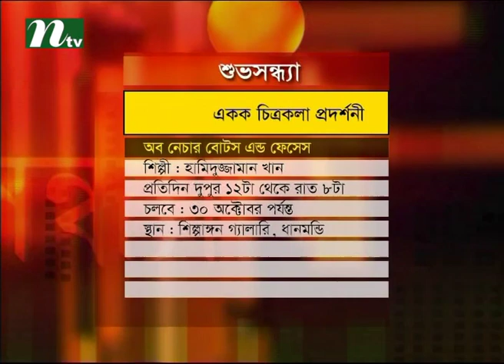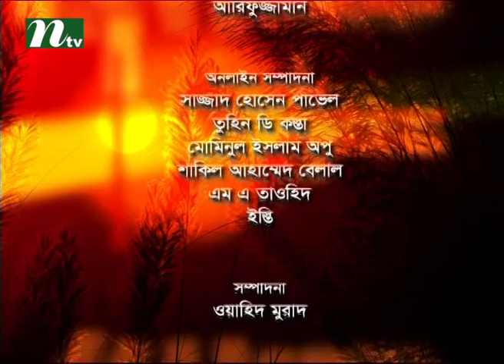Shuvo Shondha (শুভসন্ধ্যা) | Episode 4353| Talk Show